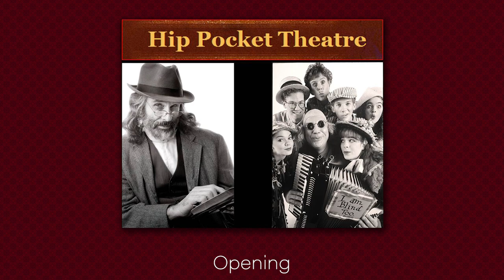Opening – Song of the Ragman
From Hip Pocket Theatre Archives ‘Hearts of the City’

OPENING: SONG OF THE RAGMAN – LYRICS
Lyrics by Johnny Simons

Rags – Ragman rags.
Cans – cans and things.
Worn out hats; wet hot rats;
Genuine petrified alley cats.
Almost anything at all.
That’s what that rusty Ragman call.

Sing the song of the Ragman, Ragman,
Hear the clang of his tin cans, tin cans yeah!
Got a yellow sack of burlap,
Got a lot of used up lagniappe.
Hear the flapping of the Ragman’s hands.
Whoa, whoa, whoa, through the hearts of the city.

War in the gulf,
Blood on the sea,
Fire off the coast of humanity!
Burning so free through the hearts of the city.
Branding iron mean right on the titty.

In the hearts of the city sing the souls of a town.
Come from river camp meeting in the cool wet ground.
In the hearts of the city deep the soul of the land.
When a cup runneth over with the soulful sound.
Oh, oh, through the hearts of the city.